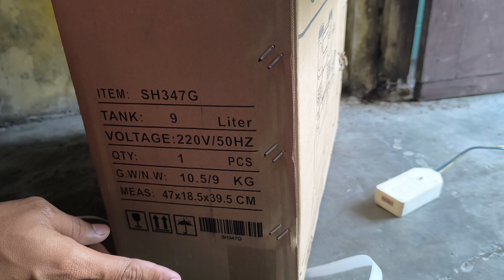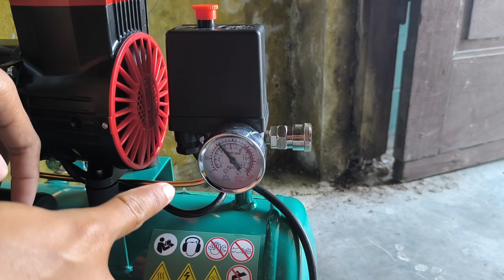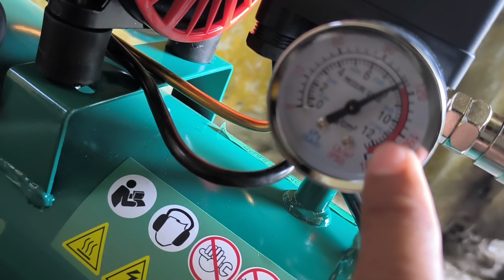KOMPRESOR MAILTANK SH347G 1,5HP 9L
Kompresor Angin 9L MAILTANK SH347G 1.5HP LISTRIK OILESS / Air Compressor Udara 9 Liter 1,5HP Kompresor Tanpa Oli SH-347G MAILTANK

SPESIFIKASI :
MODEL : SH347G
DISPLACMENT : 9L/min
RATED PLEASURE : 0.8 Mpa
SPEED : 2850 r/min
POWER OUT PUT : 1080 WATT
GROSS WEIGHT : 10.5 KG
PACKAGING DIMENSION : 48X18.5X41
TANK CAPACITY : 9L